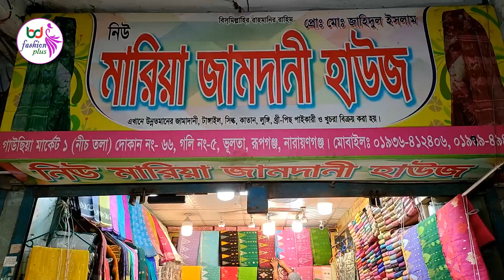২৪০ টাকা তাত শাড়ি/কাতান,পূবালী,পপকর্ন,তাজমহল,জামদানি,চোষা,রত্না,মনিপুরী,ধুপিয়ান,সিল্ক,শাড়ি কম দাম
বাংলাদেশ তথা এশিয়া মহাদেশের সর্ববৃহৎ কাপড়ের পাইকারী মার্কেট ভুলতা গাউছিয়া মার্কেট। ভুলতা গাউছিয়া মার্কেটে যে সকল নিউ কালেকশন বা নিউ ডিজাইনের পূবালী,গুড লাক,পপকর্ন,সিল্ক,তাজমহল,করাত ডিজাইন.বল ডিজাইন,জরি জামদানি,চোষা,রত্না,মনিপুরী,ধুপিয়ান,টাঙ্গাইল সিল্ক সহ বিভিন্ন রকম শাড়ি এসেছে আমরা এই ভিডিওটিতে সেই সকল শাড়ির দাম দেখিয়েছি। বিস্তারিত জানুন ভিডিওটিতে।

(মারিয়া জামদানি হাউজ)
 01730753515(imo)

 মারিয়া জামদানি হাউজ
ভুলতা গাউছিয়া মার্কেট-1(নিচতলা)
 5 নম্বর গলি
দোকান নাম্বার:66